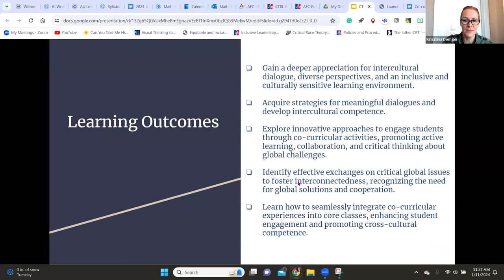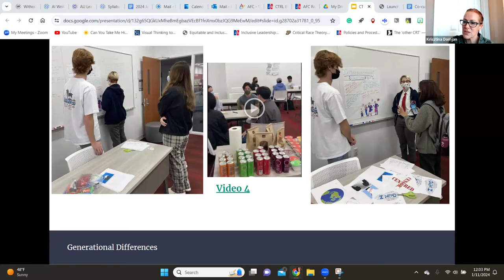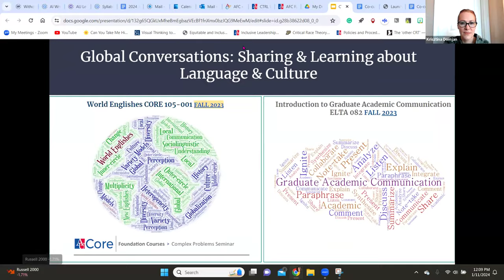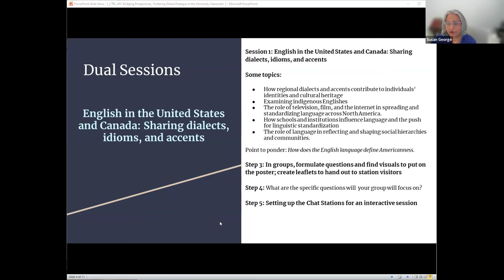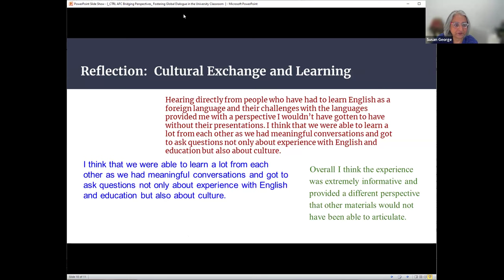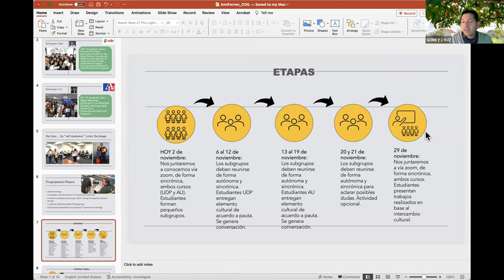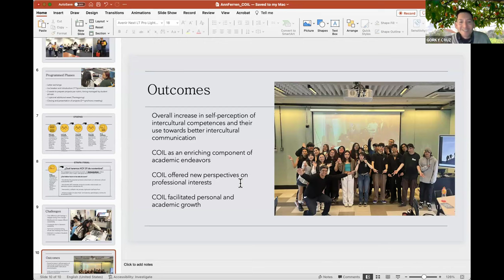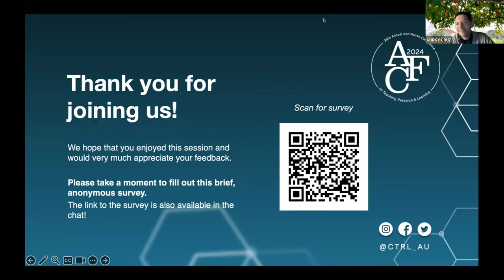202: Bridging Perspectives: Fostering Global Dialogue in the University Classroom